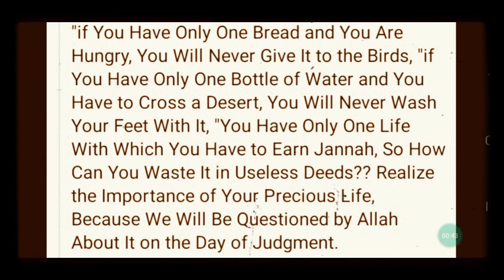if you hove only one bread